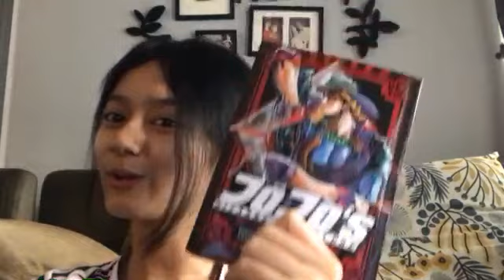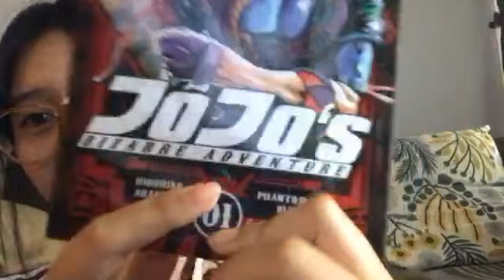Live Showroom Giselle JKT48 - 5-7-22